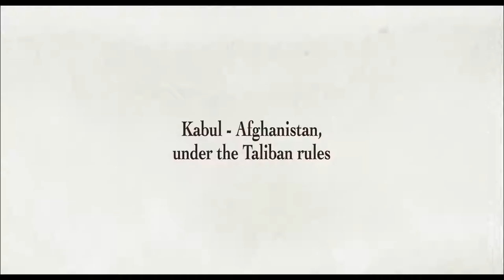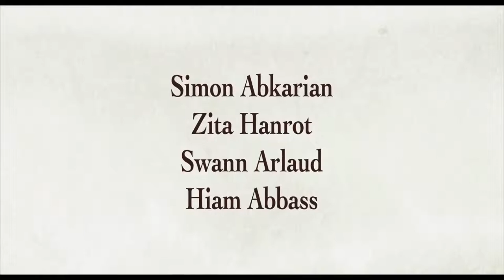The Swallows of Kabul (2019) | Trailer HD | Zabou Breitman | Playing in Cannes | Animated Film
Summer 1998 - Kabul under Taliban rule. Zunaira and Mohsen are young and in love. Despite the daily violence and misery, they hope for a better future. One day, a foolish gesture causes life to take an irrevocable turn.

Rating: NR
Genre: Animation, Art House & International
Directed By: Zabou Breitman, Eléa Gobbé-Mévellec
Written By: Zabou Breitman
Runtime: 80 minutes
Studio: Les Armateurs